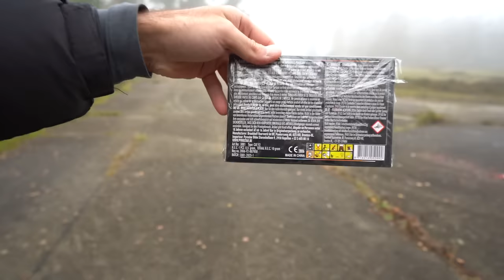DIT IS NU HET HARDSTE KNAL VUURWERK VAN BELGIE!